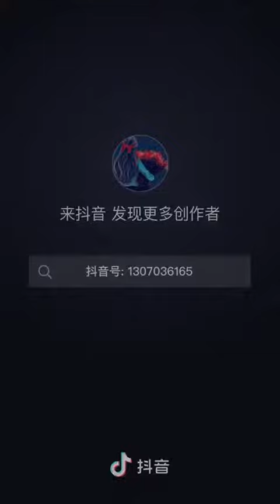You so beautiful Xiao zhan💙💚